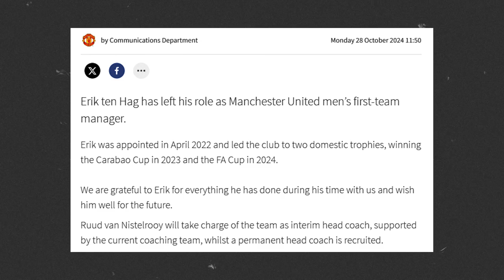ERIK TEN HAG SACKED 📢 | EMERGENCY UNITED TWINS REACTION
The United Twins speak about Erik ten Hag being sacked as Manchester United manager 🔴